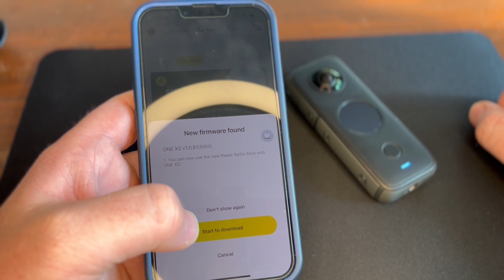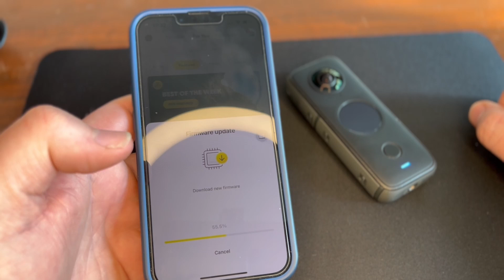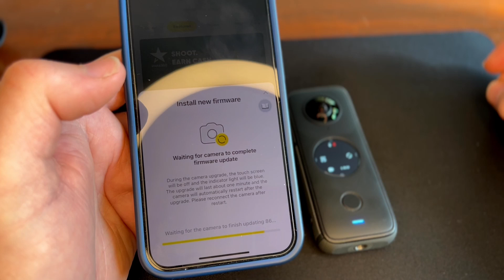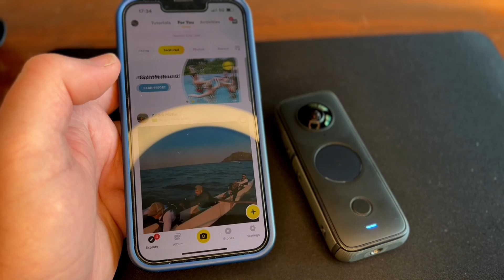How to update your Insta360 firmware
Quick video to show how to update the firmware on your Insta360 camera